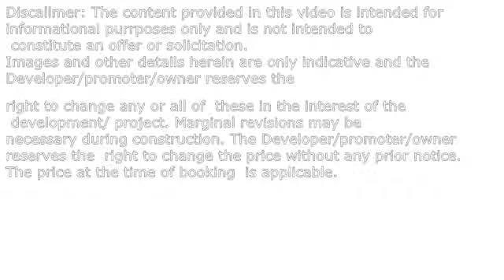CASAGRAND ETERNIA | SAM JOYCE REALTY PVT LTD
SAM JOYCE REALTY PVT LTD